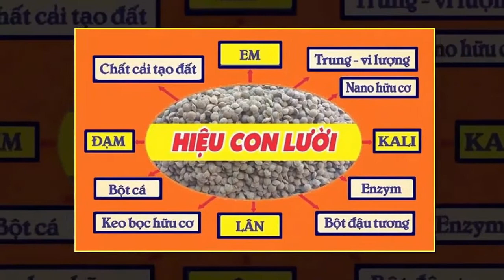Thực tế ruộng Lúa bón phân hiệu Con Lười của anh Hùng tại huyện Vĩnh Hưng, tỉnh Long An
Thực tế ruộng Lúa bón phân hiệu Con Lười nhà anh Hùng ở xã Vĩnh Thuận, huyện Vĩnh Hưng tỉnh Long An cho thấy:
🌾 Cây Lúa phát triển tốt, nở bụi khỏe, đẻ nhánh tập chung.
🌾 Thân Lúa cứng, lá dày, màu xanh sáng.
🌾 Rễ Lúa dài, nhiều rễ trắng, ôm nhiều đất.
👉👉 Sau vụ Đông Xuân sử dụng phân bón hiệu Con Lười đạt năng suất cao 9 tấn/ha, anh Hùng đã tiếp tục tin dùng phân bón hiệu Con Lười cho vụ Lúa Hè Thu 2021.